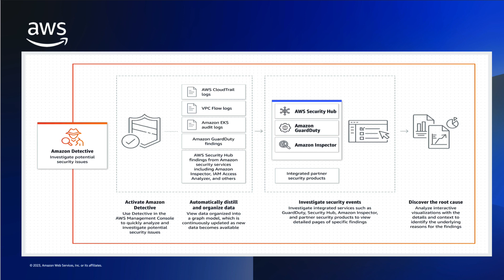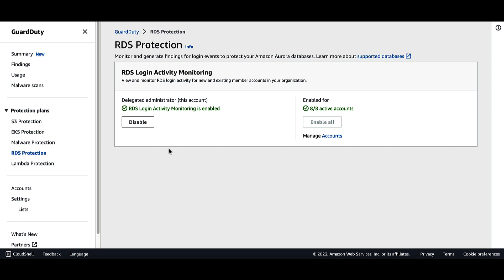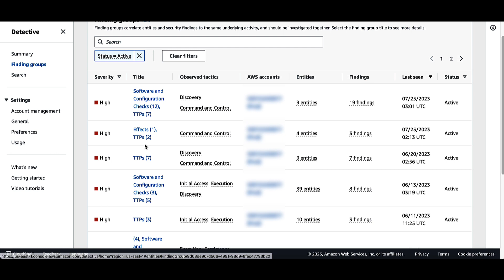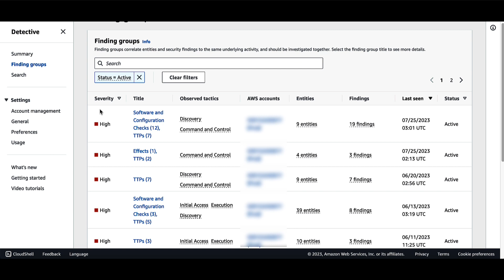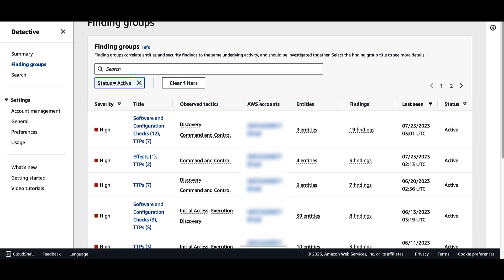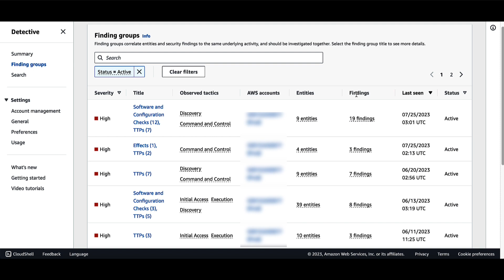Amazon Detective investigations for Amazon GuardDuty threat detections | Amazon Web Services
Amazon Detective supports security investigations for Amazon GuardDuty EKS Runtime Monitoring, GuardDuty RDS Protection, and Lambda Protection. GuardDuty and Detective are part of a broad set of fully managed AWS security services that help customers identify potential security risks, so they can respond quickly, freeing security teams to focus on tasks with the highest value.

GuardDuty EKS Runtime Monitoring deepens threat detection inside Amazon Elastic Kubernetes Service (Amazon EKS) workloads, while GuardDuty RDS Protection helps customers protect data stored in Amazon Aurora databases, and GuardDuty Lambda Protection helps customers detect threats to serverless applications. Detective automatically collects log data from customer’s resources and uses machine learning, statistical analysis, and graph theory to build interactive visualizations that help customers analyze, investigate, and quickly identify the root cause of potential security issues or suspicious activities.

Interested in self-paced digital training on this service? Visit AWS Skill Builder to take the Getting Started with Amazon Detective course: